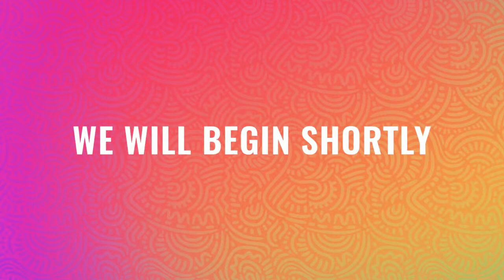EB Hosts Barrier Breaker: Alan Cao, Film and TV Licensing Manager for BMG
Please join us for an intimate virtual conversation with LAFS Alumni and music industry professional, Alan Cao!

Hosted by the Entertainment Business Program and moderated by Senior Program Director, Mac Torluccio, come by and meet alumni Alan Cao, Film and TV Licensing Manager for BMG. Alan, a Military Veteran and LAFS alumni, will speak to his experience as a music coordinator in the television, film, and music industry. Find out how his triple degree in Music and a Bachelor of Science in Entertainment Business, helped him develop his skill set as an audio engineer, combined with social media engagement, artist relations, and staff coordination led to his career today.